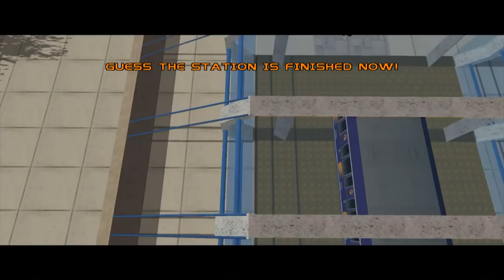Let's Play Rolling (PS2) Part 12: Downtown Sydney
We've reached the final level in Rolling. Bust the biggest tricks and take on the craziest challenges in a level more massive than anything you've seen yet! Maybe too massive, after all...  But after that, we check out our photoshoots from across the levels and see our cover page splashes from all the videos along the way.